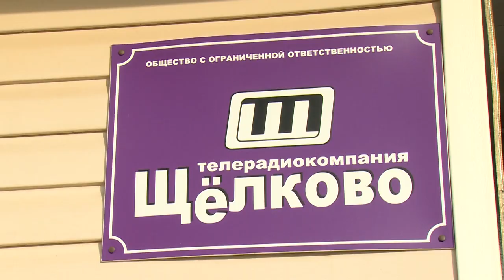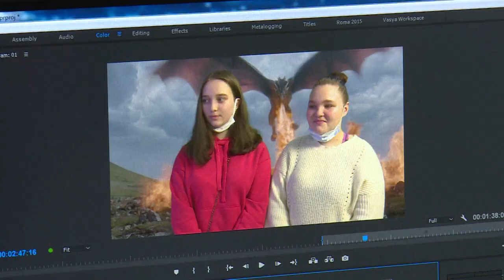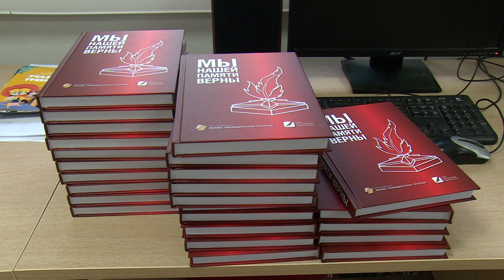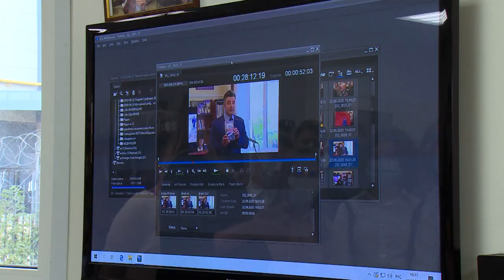ШКОЛЬНИКИ ПОСЕТИЛИ ЭКСКУРСИЮ НА ЩЁЛКОВСКОМ ТЕЛЕВИДЕНИИ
Как создаются репортажи, программы и фильмы? Что из себя представляет процесс записи новостных сюжетов? Ответ на эти и другие вопросы о работе сотрудников телевидения нашли щёлковские школьники. Ребята побывали на экскурсии в редакции Щёлковского телевидения.